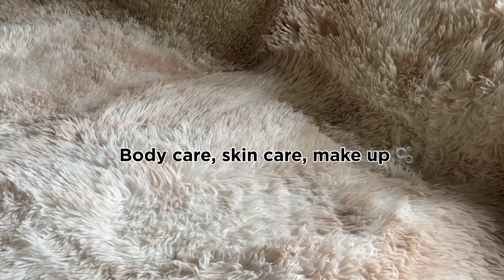Top 10 Products that I will Repurchase!! Bodycare 🫧🧴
1. Dove Exfoliating Body Polish - Pomegranate Seeds And Shea Butter

2. Dove Exfoliating Body Polish Scrub - Crushed Almond And Mango Butter

3. 1% Salicylic Acid Body Wash, Treats Body Acne & Strawberry Skin - Exfoliating Shower Gel

4. Love Beauty & Planet Murumuru Butter And Rose Moisturising Creme Body Wash

5. Oil Clear Purifying

7. Gluta-Hya Dewy Radiance, Serum-In-Lotion, Boosted With Niacinamide And GlutaGlow

8. MARS 4 In 1 Travel Brush